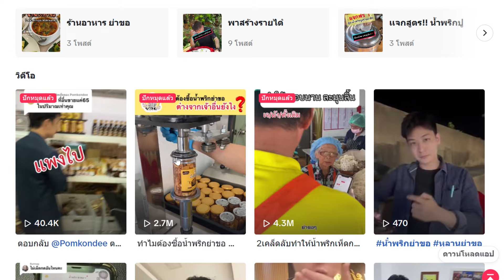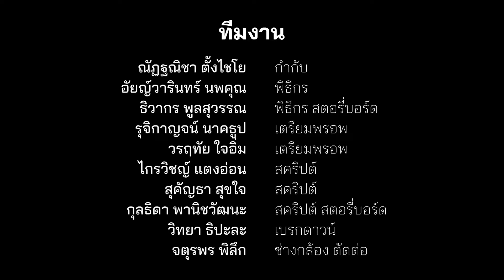รายการ “ทิ อัย พาไปกิน” ตะลุยชิมเมนูอาหารร้านน้ำพริกย่าขอ รีวิวแบบจึ้ง ฉ่ำ และทำถึง!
รีวิวจัดเต็มแบบไม่อวย เมนูอาหารของร้านน้ำพริกย่าขอ